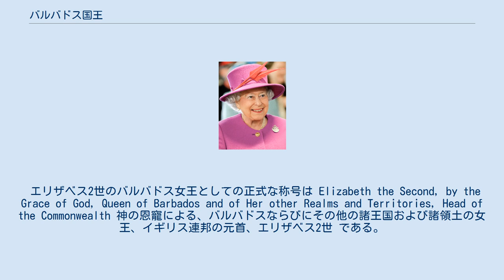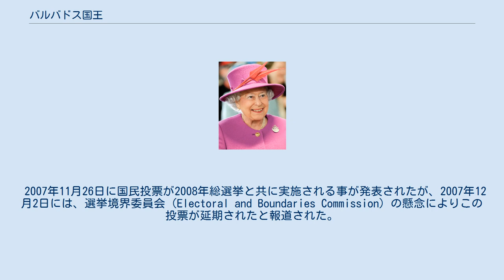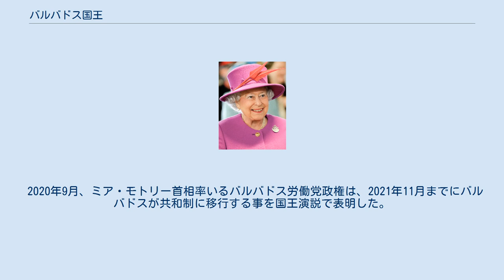バルバドス国王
バルバドス国王（バルバドスこくおう、英語: King of Barbados）は、バルバドスの君主の称号（君主号）である。
同国の国家元首であり、イギリス国王が兼任する（人的同君連合）。
1966年に英連邦王国の一国として独立したのに伴い、王位が設けられた。
 象徴的な存在であり、実権はほとんど持たない。
通常はバルバドス総督がその職務を代行する。
 エリザベス2世のバルバドス女王としての正式な称号は Elizabeth the Second, by the Grace of God, Queen of Barbados and of Her other Realms and Territories, Head of the Commonwealth 神の恩寵による、バルバドスならびにその他の諸王国および諸領土の女王、イギリス連邦の元首、エリザベス2世 である。
 オーウェン・アーサー元首相は、2005年に共和制導入の是非を問う国民投票の実施を呼びかけた。
 2007年11月26日に国民投票が2008年総選挙と共に実施される事が発表されたが、2007年12月2日には、選挙境界委員会（Electoral and Boundaries Commission）の懸念によりこの投票が延期されたと報道された。
 選挙後、アーサーに代わってデビッド・トンプソンが首相に就任した。
 2015年3月22日、フローンデル・スチュアート首相は「非常に近い将来」共和制の政府形態に移行する意向を表明した。
民主労働党のジョージ・ピルグリム書記長はこの動きを確認し、2016年のバルバドス独立50周年に合わせて行われると予想されると述べた。
憲法によると改正が成立するためには議会で3分の2以上の賛成が必要であり、民主労働党は上院では3分の2以上の議席を得ていたが、下院では議席を得ていなかった。
 2020年9月、ミア・モトリー首相率いるバルバドス労働党政権は、2021年11月までにバルバドスが共和制に移行する事を国王演説で表明した。
 バルバドス労働党はバルバドス議会の両院で3分の2の過半数を占めている。